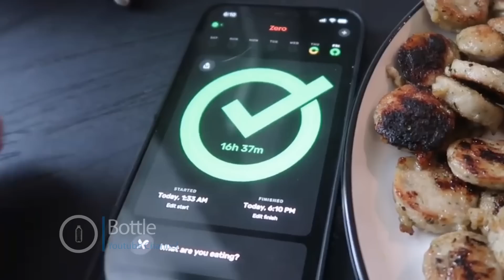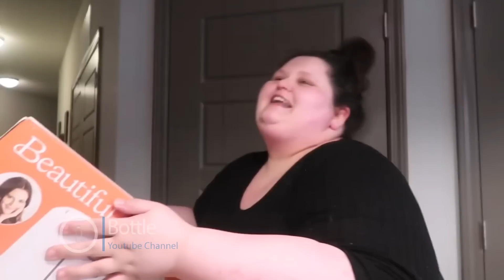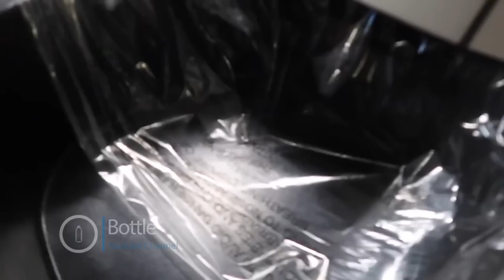what Amberlynn Reid eats at 500lbs, Date night eating, cook with me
Amber fighting not to eat on date night with wifey jade. She has the giggles, what is she on? She shows what i eat in a day. how long is this no takeout challenge will last?

0:00 Intro
0:32 Day 3 no take out challenge
0:52 16 hour FAST
1:24 calorie count
1:32 Have I gained weight?
2:00 Water Weight
2:43 !st meal off a fast
3:00 Mukbang breakfast taste test
4:40 Air Fryer (Better than Becky's)
5:24 The Beautiful Fryer Unboxing - Drew Barrymore
6:16 Perfume Fat Shaming
7:14 Meal 2 / Potatogate
8:21Meal 2 Taste Test
8:46 What triggers me & I don't care
9:06 Date night / Krampus / Giggles
9:55 H3 Podcast
10:07 Last meal